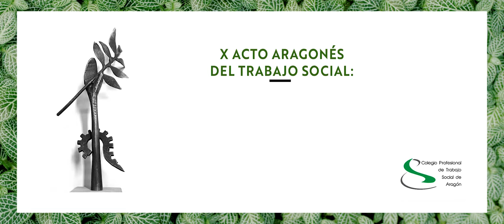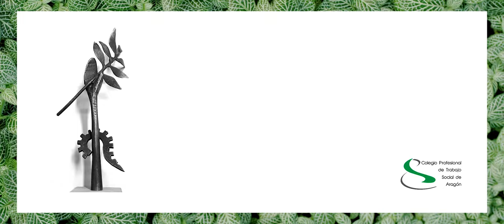Galardón Ana Hernando Rico a la Trayectoria Profesional en T. Social 2022 - MªPilar Calvo Lacambra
Un recuerdo para Ana Hernando en el Galardón que lleva su nombre

Décimo Acto Aragonés de Trabajo Social: Valor, reconocimiento y compromiso.
   Celebrado el 21 de Octubre de 2022 en el Caixa Forum de Zaragoza.
    Organizado por el Colegio profesional de trabajadores/as  sociales de Aragón.

                         Próximamente en su canal todos los vídeos del Acto